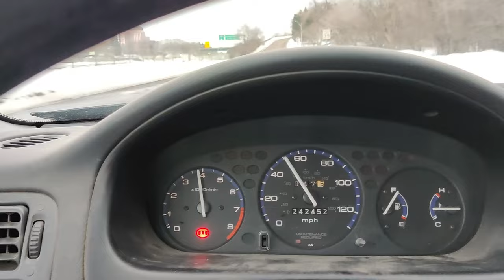Testing my 2006 Canon Rebel // Vlog #4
Music // Mute Master by OB